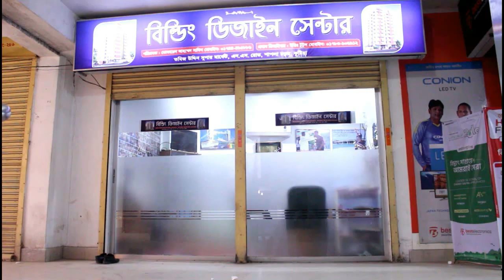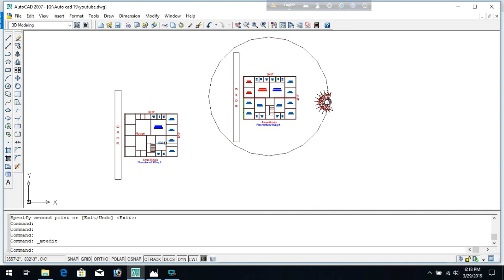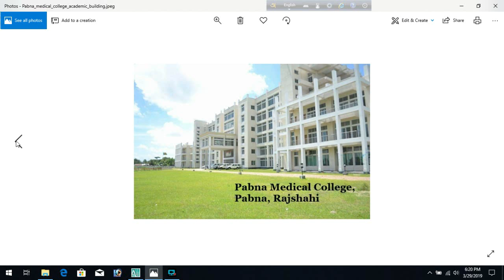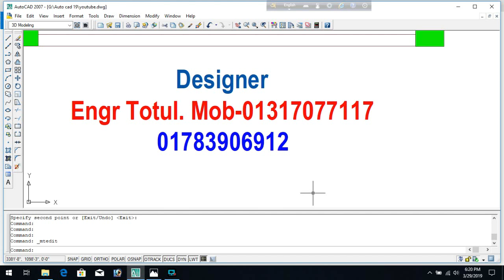4 unit Building plan Design with cost 50'x40'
4Unit_Building_design_plan Building Plan
4 unit Building plan Design with cost 50'x40'
Engr totul
Duplex building plan design
Small building plan